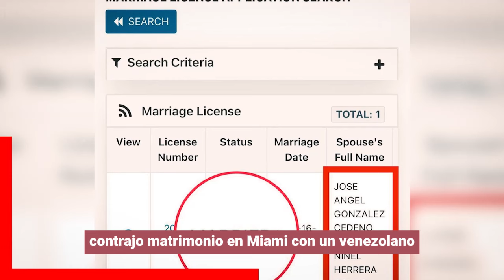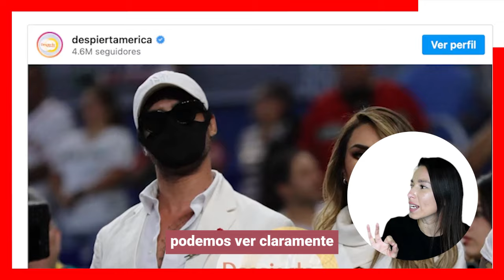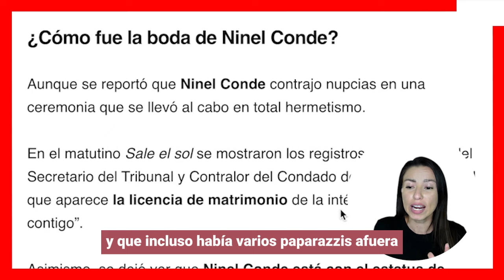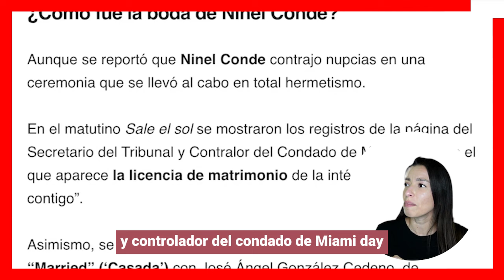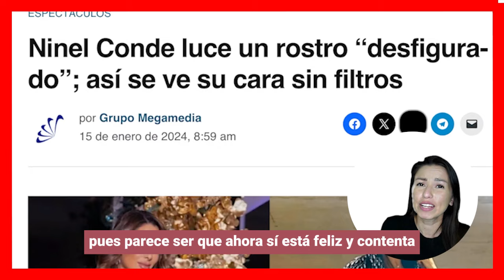😱Ninel Conde 𝗦𝗘 𝗖𝗔𝗦Ó 𝗖𝗢𝗡 𝗨𝗡 𝗠𝗘𝗖Á𝗡𝗜𝗖𝗢!!❤️Nuevos detalles se revelan de su 𝗡𝗨𝗘𝗩𝗢 𝗘𝗦𝗣𝗢𝗦𝗢!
Ninel Conde si se casó en noviembre del pasado año con un empresario de aduanas venezolano se llama José Ángel González, tal parece que no es menor que el

escandalos
De primera mano
noticias
famosos mexicanos
mexico
el gordo y la flaca
estados unidos
farandula 2021
entretenimiento
farandula mexicana
chismes de famosos 2024
ventaneando
famosos
un nuevo dia
espectaculo
Hoy